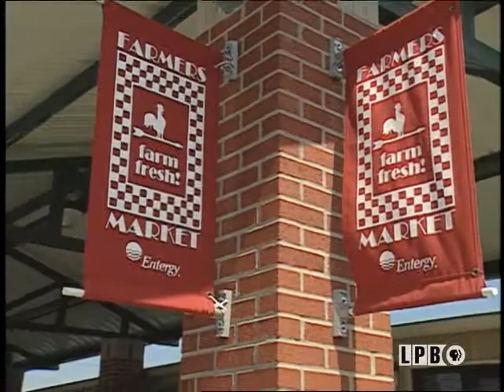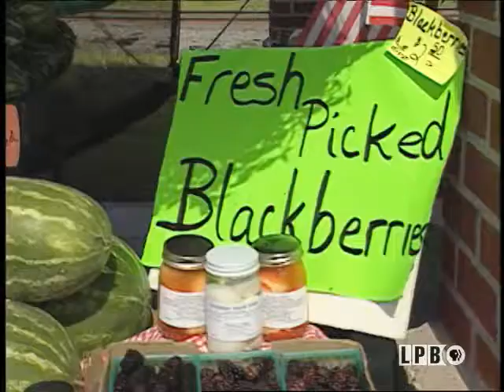Morehouse Parish Farmer's Market | Vegetables | Ms. Lucy (2006)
Miss Lucy visits the Morehouse Parish Farmer’s Market in Bastrop, Louisiana.